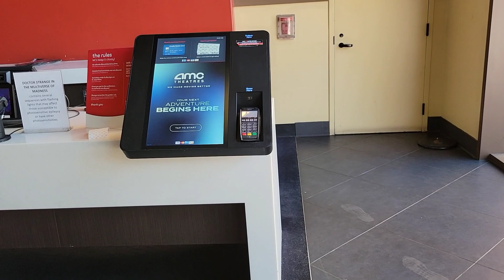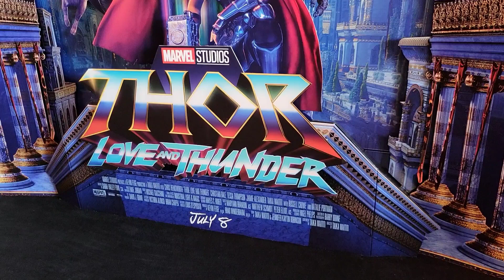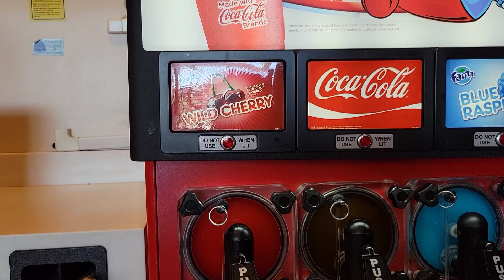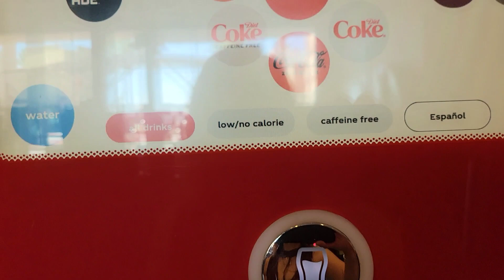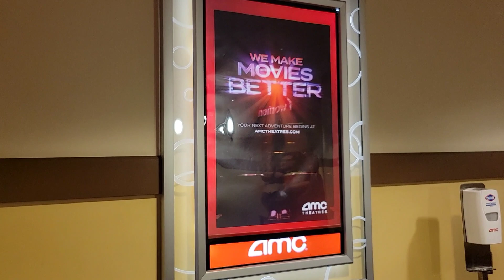Manonood kami ng Movie top gun starring TOM CRUISE .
The movie is really good .